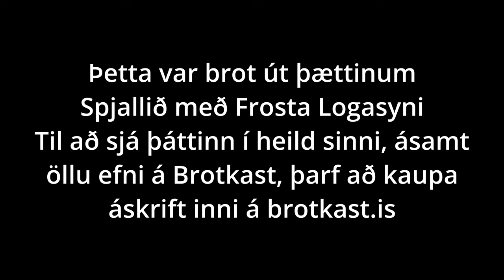Spjallið með Frosta Logasyni | S02E19 | Pútín styrkir stöðu sína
Hilmar Þór Hilmarsson, prófessor við Háskólann á Akureyri er nýjasti gestur Spjallsins með Frosta Logasyni. Í þessu viðtali fer hann yfir stöðu mála í styrjöldinni í Úkraínu sem hann telur ekki líta vel út fyrir Úkraníumenn. Hilmar segir Rússa vera með yfirhöndina í stríðinu núna og að útfrá raunsæis sjónarmiðum sé erfitt að sjá styrjöldinni ljúka öðruvísi en samið verði við Pútín á forsendum Rússlands. Hilmar telur ólíklegt að Pútín ætli sér frekari útþennslu í Evrópu og fari að ráðast inn í NATÓ ríki en hann bendir á að í Eystrasaltsríkjunum séu stór svæði með rússneskumælandi íbúum sem séu hliðhollir Pútín og að ekki sé hægt að útiloka að til einhverra átaka geti komið þar haldi málin áfram að þróast til frekari ófriðar.